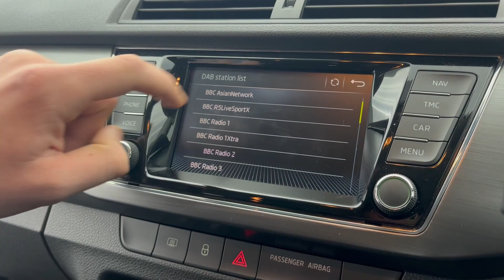2020 - SKODA Fabia 1.0 TSI SE L (95PS) 5-Dr Hatchback - Silver